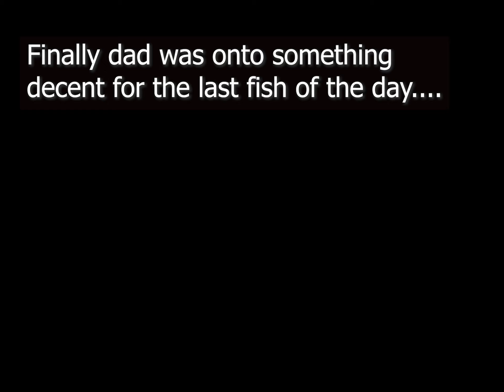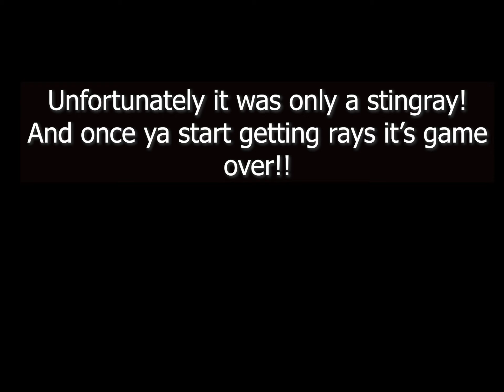Topwater Kingfish and BIG Snapper in the Shallows | Northland NZ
This is longest edit to date! There were soo many epic parts of this trip I couldn't leave them out. I'd suggest watching on a bigger screen if ya can as there's a few moments where it's worth it!

Still learning topwater but quickly becoming a BIG fan of it. Just such an amazing experience seeing a big fish hit the water on the surface.

Feel free to check out my instagram page for more frequent content!

Yeoww!!